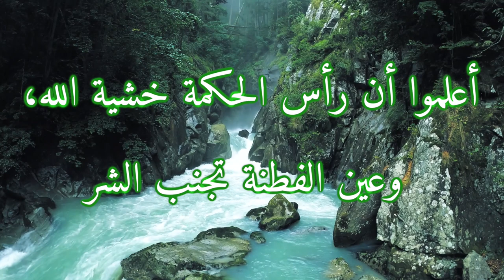من أدعية النبي أيوب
مناجاة للنبي أيوب (من كتاب النبي أيوب - فصل 23 و 28)